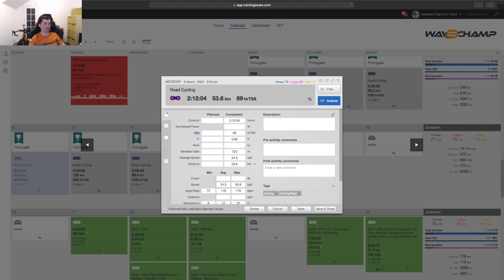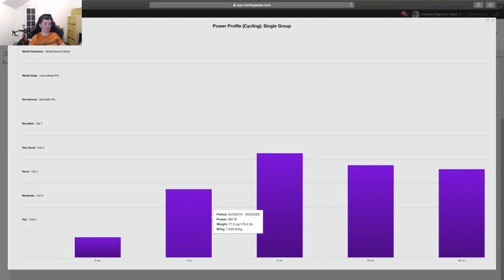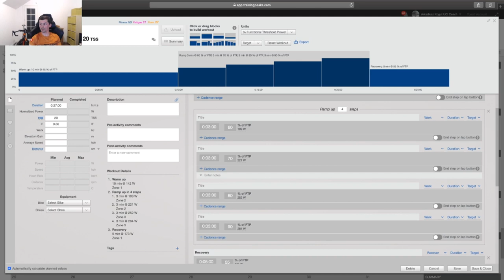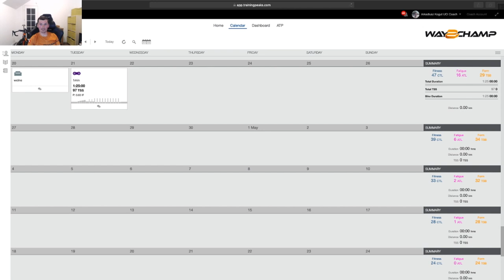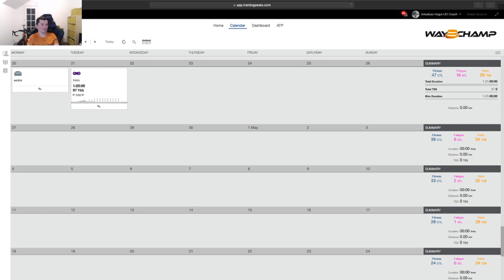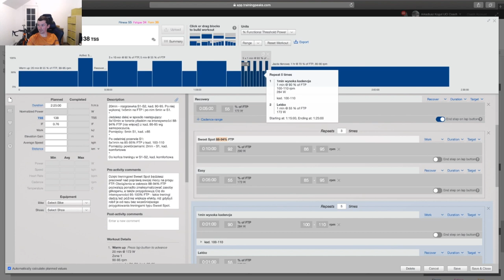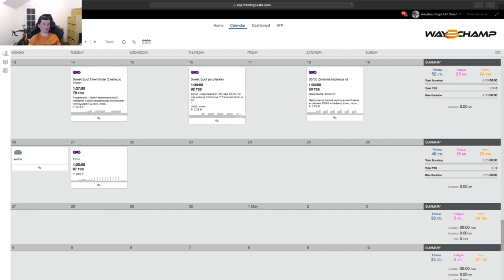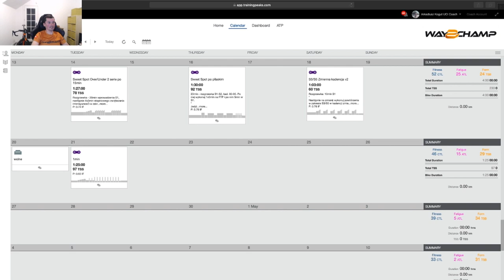7 skutecznych porad dla trenujących kolarzy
Spodobało się i chcesz więcej?

1) zajrzyj na naszą stronę i blog, gdzie możesz się z nami skontaktować, poznać ofertę współpracy i opinie o nas: